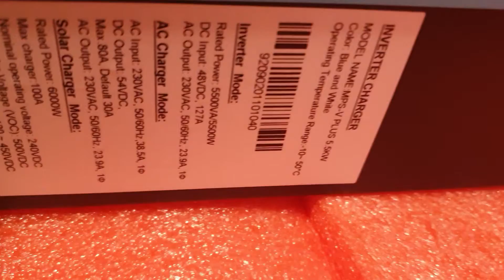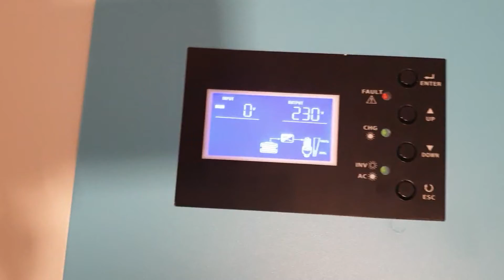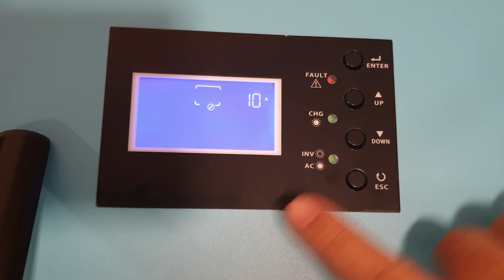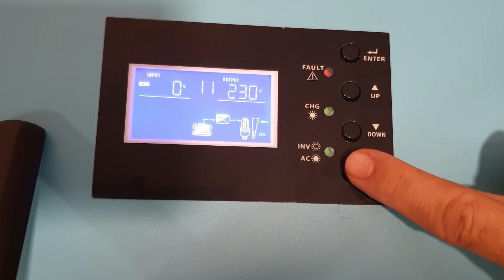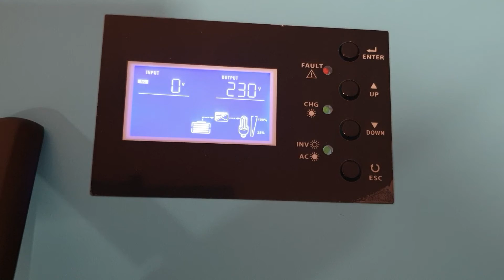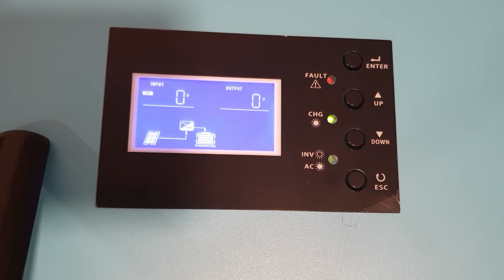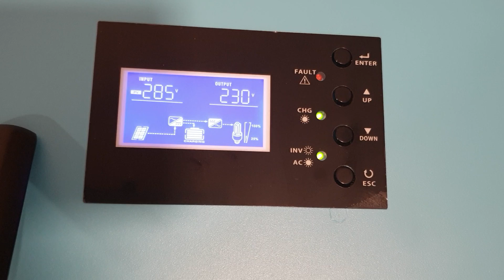Hybrid 48v 5500w SN 92090201101040